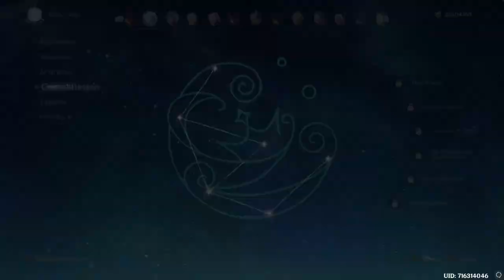Welcome to FONTAINE! [Genshin Impact v4.0]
Welcome to FONTAINE!

- Ascend to AR 45
- Walk to Fontaine
- Explore Fontaine